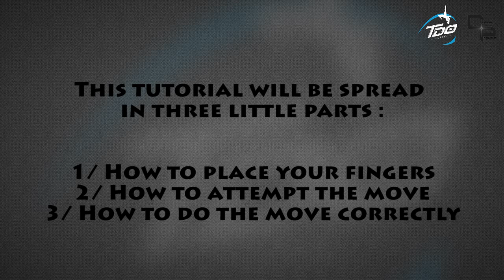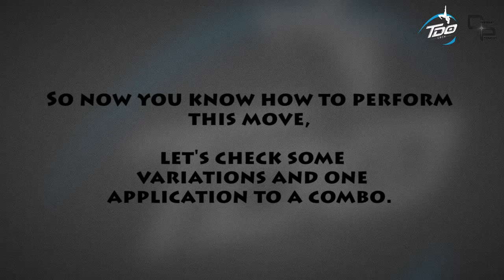TDO Academy : The wheel (nunchaku tutorial) | Crasheater Production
A Crasheater Production for TDO Academy | Beginner level

The wheel | Tutorial from Stéphane Oberlé/TDO Crew.
- Song : Venta | Off the ground